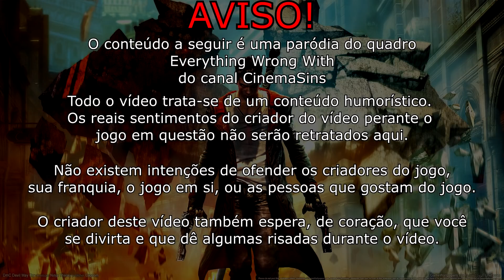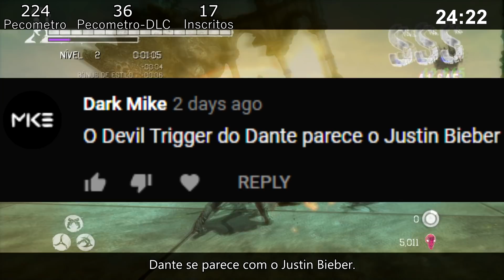Tudo De Errado Com DmC Devil May Cry Em Quase 26 Minutos (Vídeo antigo)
Siga o Minerva no Twitter, ele fez uma ponta nesse vídeo e é muito gente fina